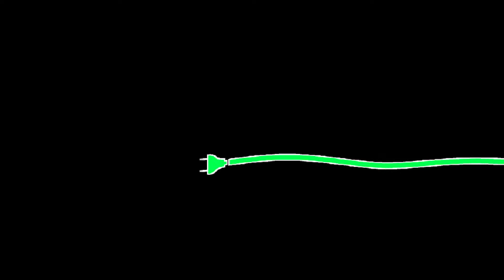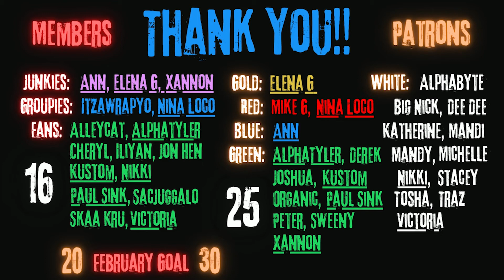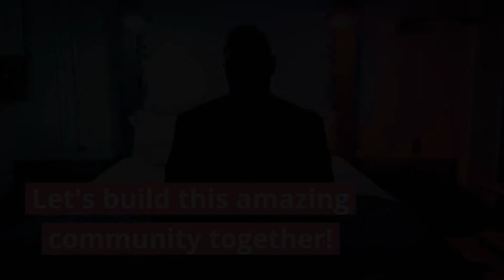First to Eleven - Carry On Wayward Son | The Jackson Reaction Ep. 854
Please consider joining & helping me reach my goal of 30 patrons & 20 channel members by March 1st!!   The lowest tier is only $3 & 5 tiers to choose from offering unique benefits & rewards!!
Become a VIP Channel Member